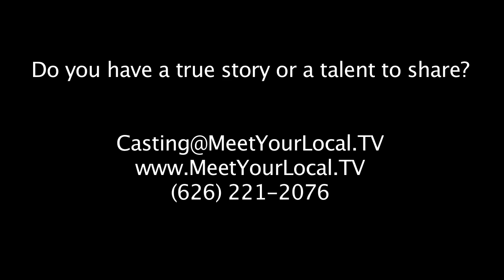MeetYourLocal.TV - SlanderUs "Cage Of Mercy" Music Video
MeetYourLocal.TV presents SlanderUs performing "Cage of Mercy"